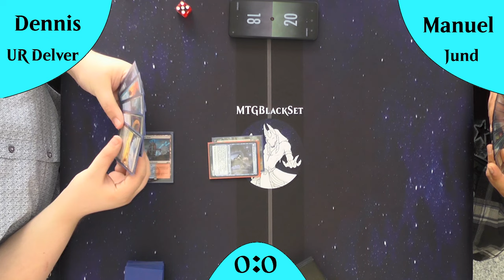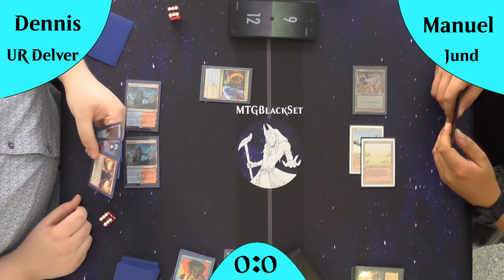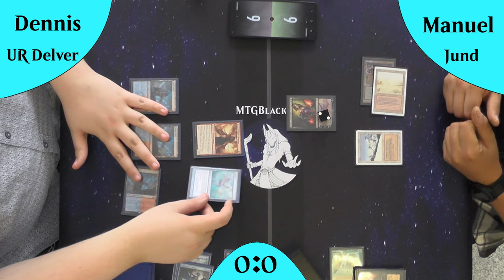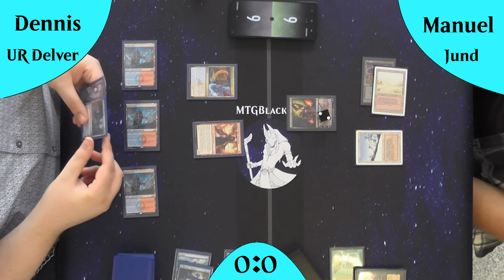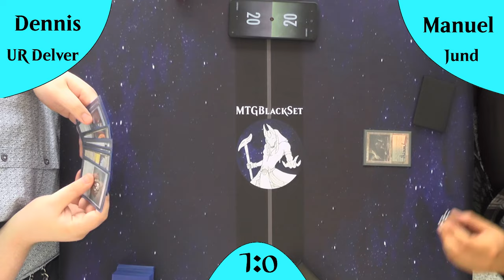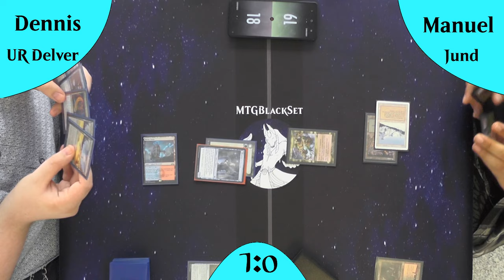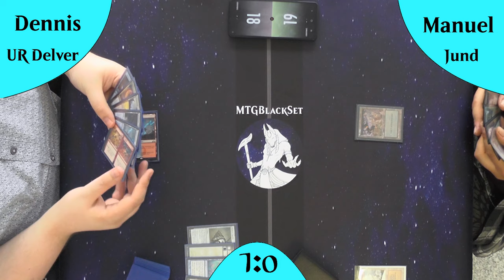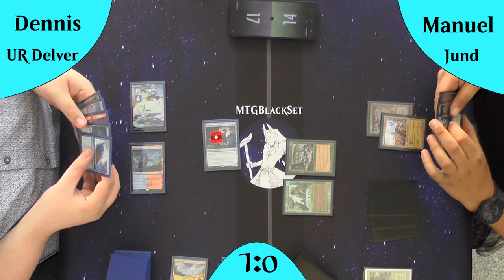Jund Control VS Budget UR Delver (Gameplay) [Legacy]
Heute 2 sehr ausgefallene Decks, auf der einen Seite haben wir Jund Control welches durch Minsc und Boo veruscht mit neuen Karten das Board zu kontrollieren und zu Finishen. Auf der anderen Seite haben wir einen Spieler der mit Schockländern fehlende Duals sogar im UR Delver ersetzt und damit oft gewinnt.
Aber wer wird diesesmal gewinnen?

DeckTechs:
Jund Control: Kommt noch
UR Delver: Kommt noch

Intro